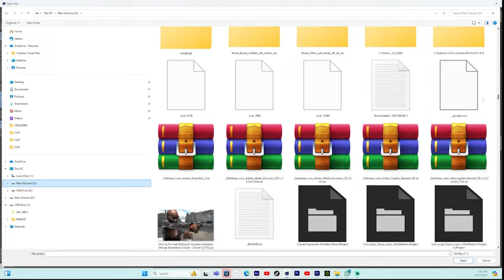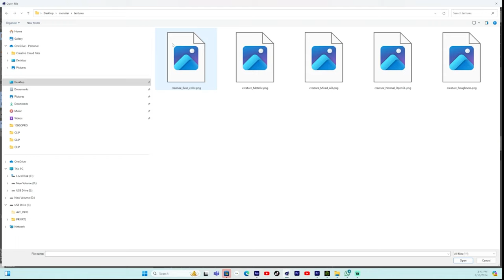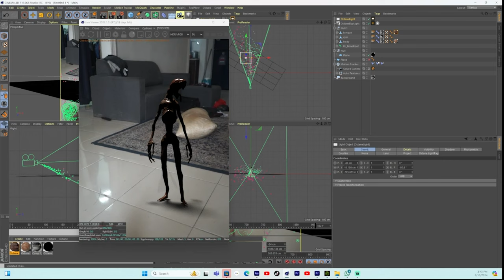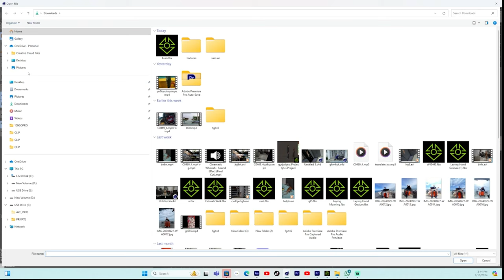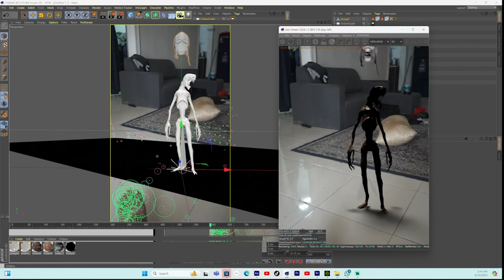CARA BUAT WATAK CHILI.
Cinema 4D ialah penyelesaian perisian pemodelan, animasi, simulasi dan rendering profesional 3D. Set alat yang pantas, berkuasa, fleksibel dan stabil menjadikan aliran kerja 3D lebih mudah diakses dan cekap untuk reka bentuk, grafik bergerak, VFX, AR/MR/VR, pembangunan permainan dan semua jenis profesional visualisasi. Cinema 4D menghasilkan hasil yang menakjubkan, sama ada bekerja sendiri atau dalam satu pasukan.